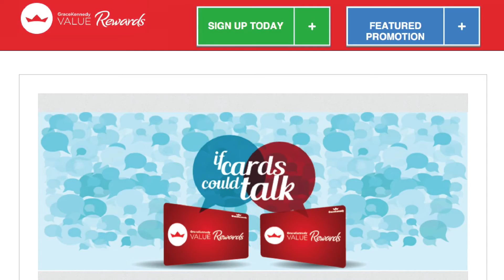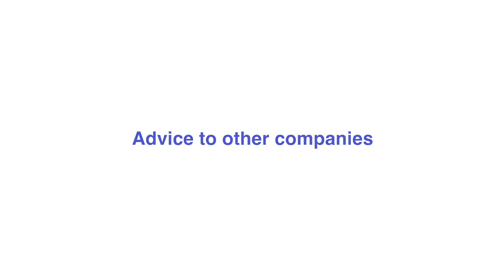GraceKennedy Group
Tricia Martin of GraceKennedy discusses how they're using digital media to increase customer loyalty and grow their loyalty rewards programme.